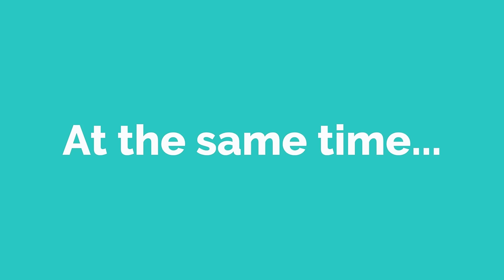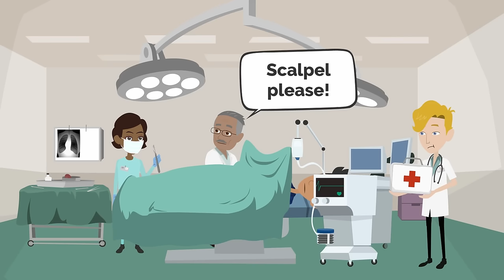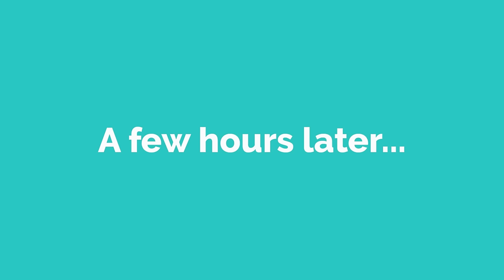Rest In Peace Martin... | Basic English conversation | Learn English | Like English